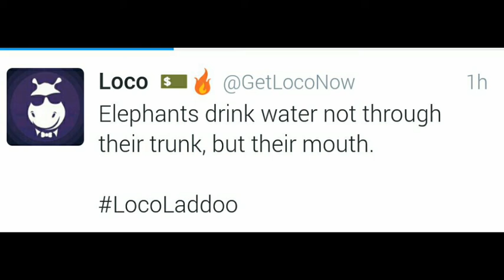Loco social media ladoo 15 March 10 pm